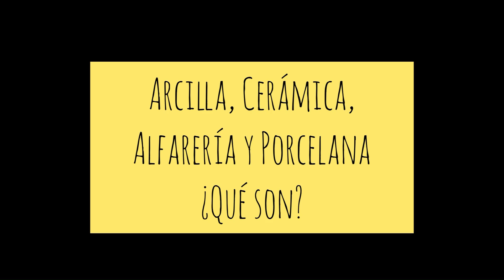Diferencias entre Arcilla, Cerámica, Alfarería y Porcelana (Fácil)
🔸¿CUAL ES LA DIFERENCIA ENTRE ARCILLA, CERÁMICA, ALFARERÍA Y PORCELANA? Definición fácil y corta.

Antes de seguir hablando de la historia del arte hay que entender estos 4 conceptos. Este video no cuenta como parte de la sección "Historia del Arte", pero es importante conocer bien el significado de estas palabras para evitar futuras confusiones.

*análisis detallado de las propiedades de la porcelana y su uso a través del tiempo